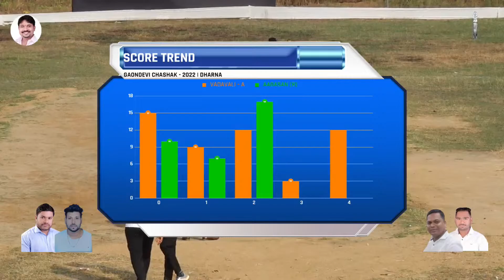MATCH 4 | AAGASAN vs VADVALI A | GAONDEVI CHASHAK - 2022 | DHARNA